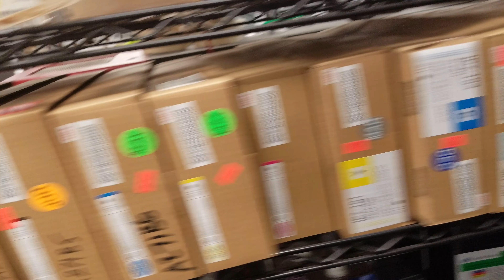Used EFI-VUTEk GS3200 for sale at the Global Garage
This used EFI-VUTEk GS3200 is available now at the Global Garage.